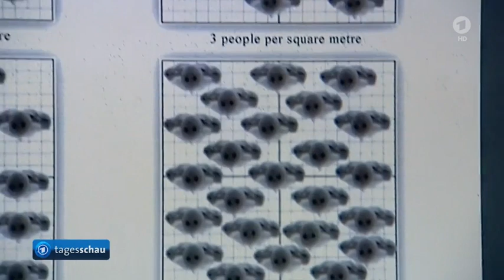05.04.2016 Love-Parade-Unglück: Landgericht lässt keinen Strafprozess zu,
Love-Parade-Unglück: Landgericht lässt keinen Strafprozess zu